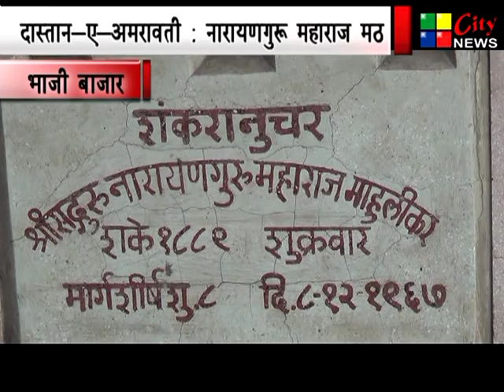NARAYAN MATH 29 06